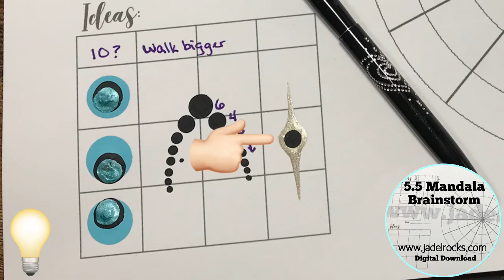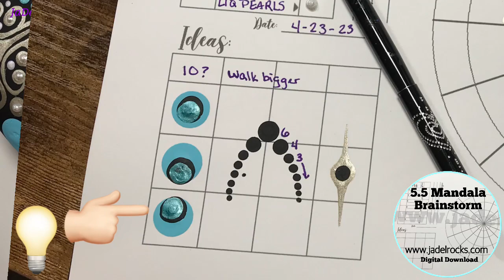IT'S SO BIG! NEW #5 mold from Happy Dotting Company! Full Mandala Tutorial on this HUGE Rock!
I used the new #5 mold from Happy Dotting Company to create this Big Rock that I painted this Huge mandala tutorial on this BIG rock!  I couldn't be more tickled with the extra space this new rock provides me.  The new design of the molds is perfect in my opinion! It was so much easier to feel confident in tapping the bottom and sides to get those bubbles out.   I hope you guys order one today because I've already made 4 more and I'm raring to go!  Head over to HDC and show Miss Anjela some love... her products totally rock!!!

🆕 #5 HDC mold on Amazon

🎨 The rest of the supplies I use are on my art desk on my website at

👩🏻‍🎨 Always Remember:  "It's not perfect...  It's ART!" ~ JaDeL

💬 I read every comment... leave me one.
📺 New videos are always at 5:15 am CST.
☕ Come have some coffee with me and let's make this world prettier... one rock at a time!

⌚ Timestamps 👇🏻
00:00 First Look at the #5 Mold
01:17 Adding guidelines with HDC Stencil
01:51 First Dot
02:24 Focal Color
03:46 Thinning Paint
04:34 Walking the Dots
06:49 Drawing designs
07:21 Painting designs
07:51 So much extra space!
11:10 Top Dots
11:24 Ideas
11:39 Glitter
12:32 Liquid Pearls
14:22 Ideas
14:49 Removing Pencil marks
15:34 Supply List and Paints
16:08 Resin Reveal and Final Review
16:55 DIY Rocks and HDC Dotting Tools